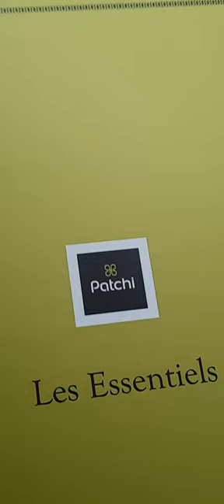Relaxing, Meditation Music.🎧